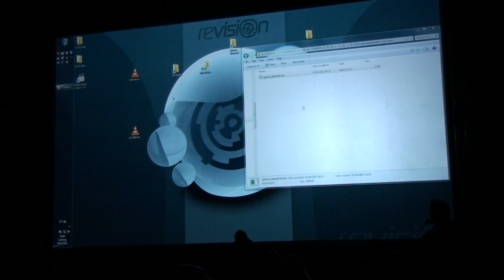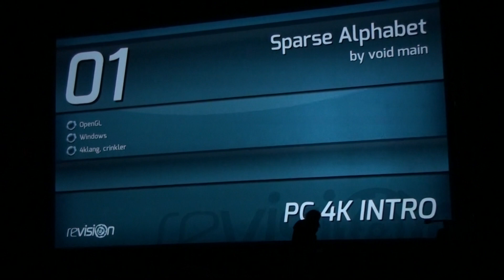Revision 2012 - PC 4K Compo - Sparse Alphabet by void main (Live Footage)